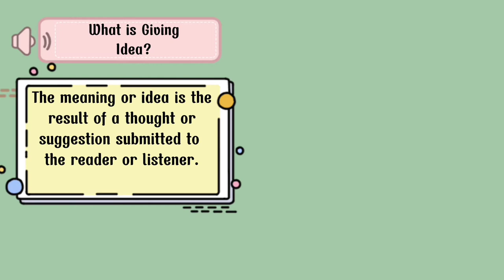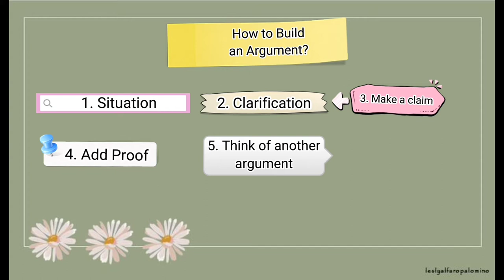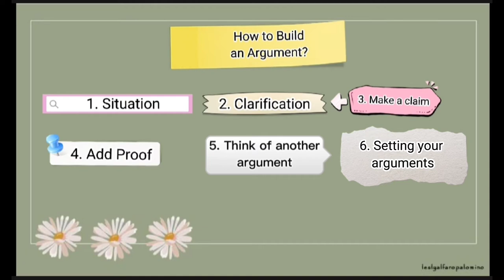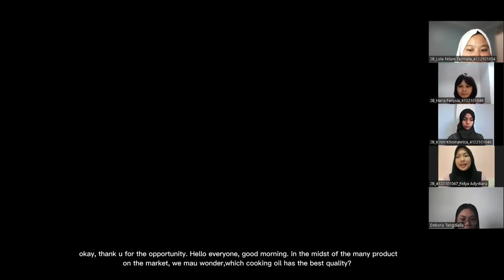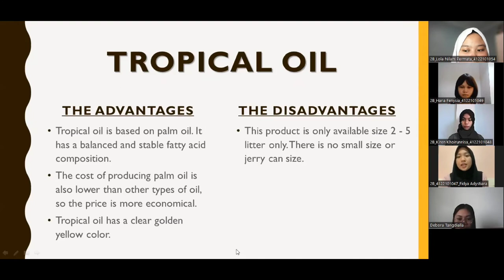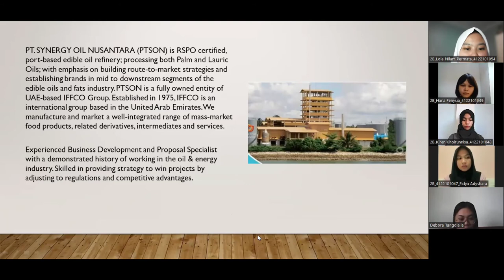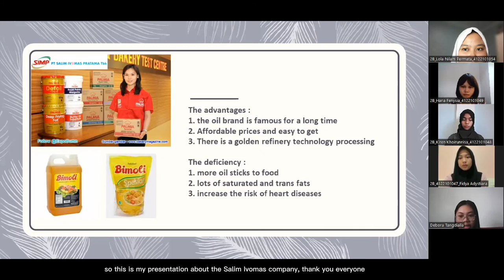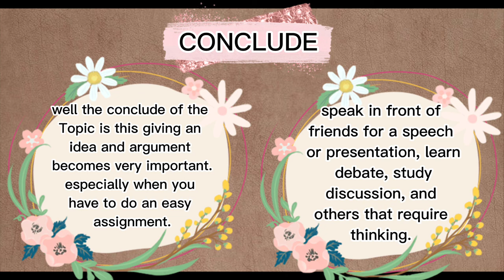GIVING IDEA, ARGUMENT AND INTERRUPTION IN A MEETING-PRACTICIAL EXAM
the following is a practical video of an effective oral business communication exam for class ABT 2B Pagi

with our lecturer :
Mrs. Desi Ratna Sari, S. Hum., M. Hum.

Group name 2 :
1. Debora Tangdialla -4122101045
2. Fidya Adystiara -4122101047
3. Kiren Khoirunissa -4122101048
4. Hana Fenysia Harahap -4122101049
5. Lola Nilam Puspita -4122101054